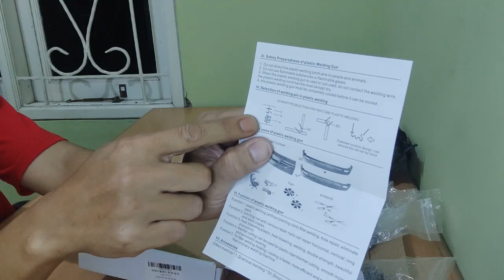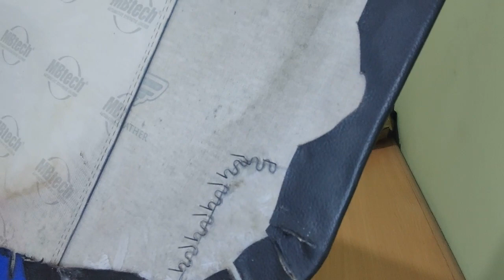SOLDER PLASTIK buat nambal bemper mobil yang pecah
itung itung cerita pengalaman, semoga bermanfaat buat yg lagi butuh guna dan manfaatnya